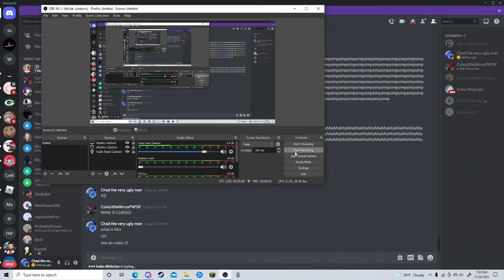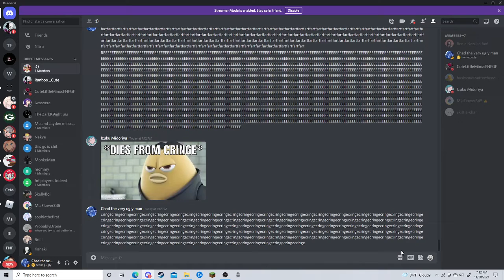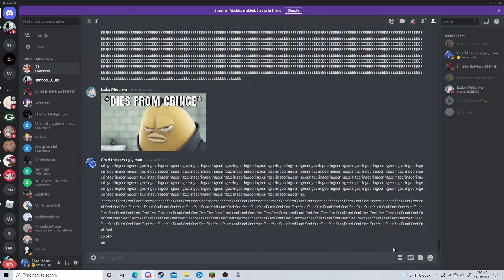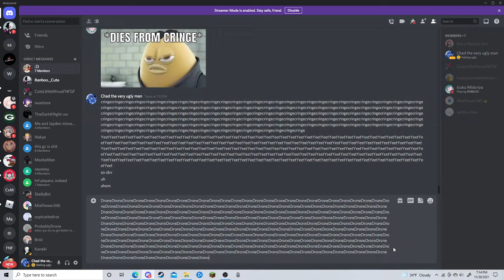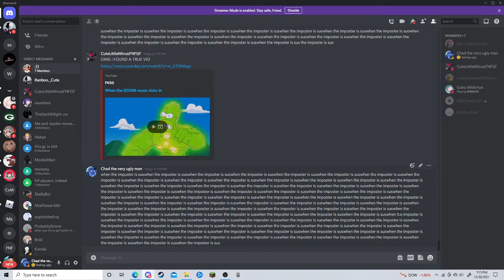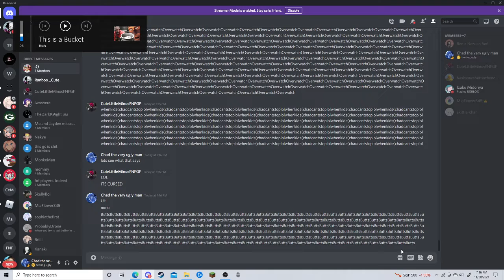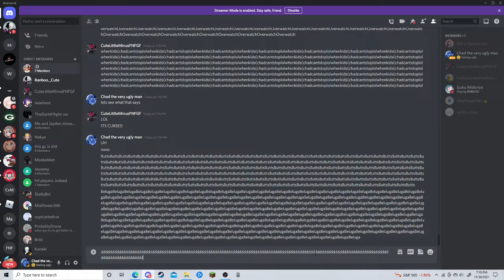TIME TO BREAK DISCORD!